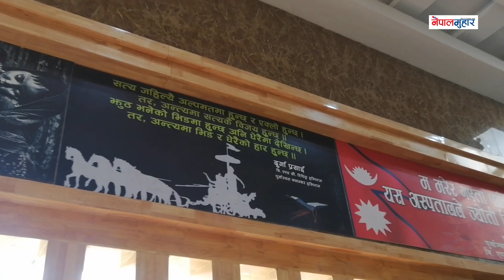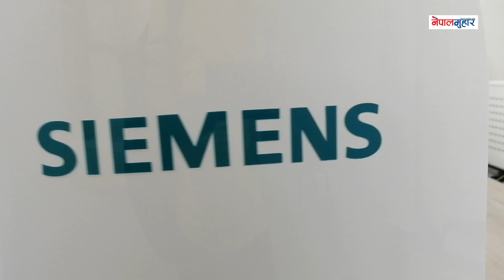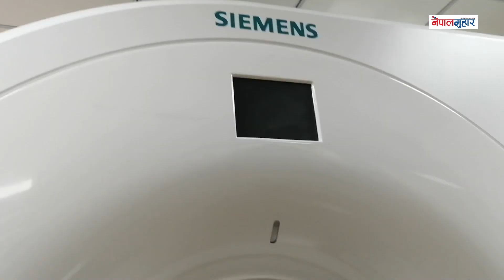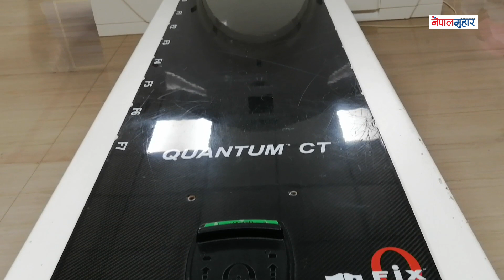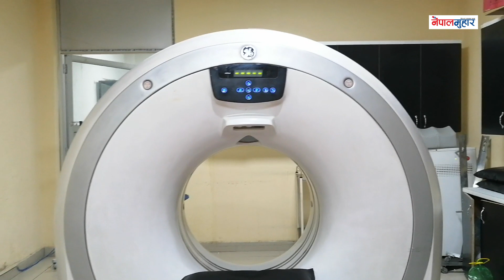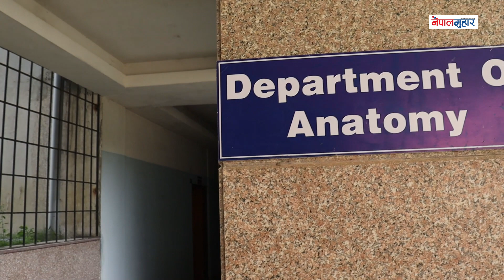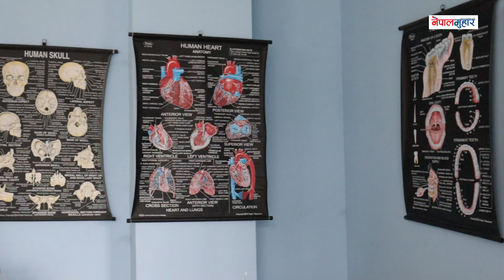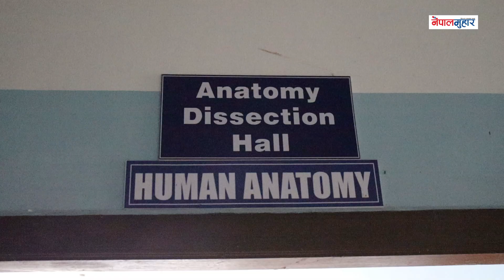‘अब मेडिकल कलेजको पछि लाग्दिन, बरु लिलाम होस्...’ || Durga Prasai